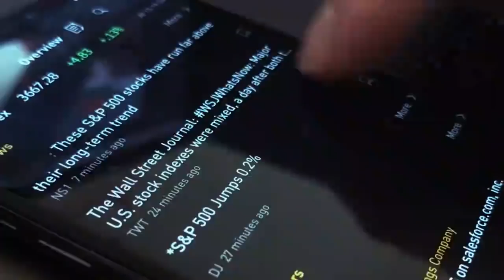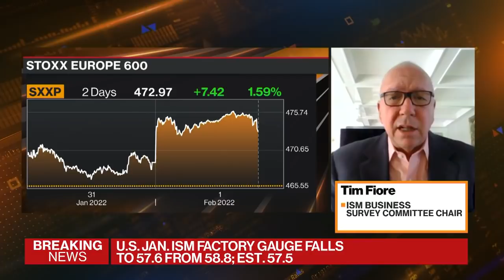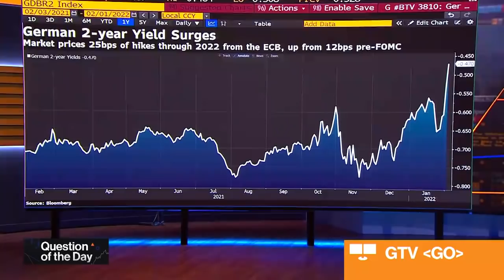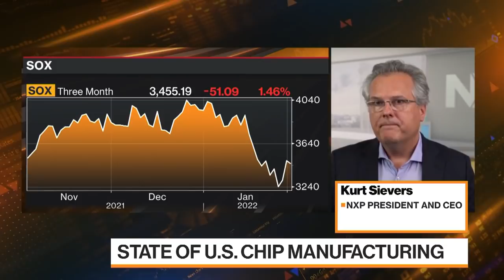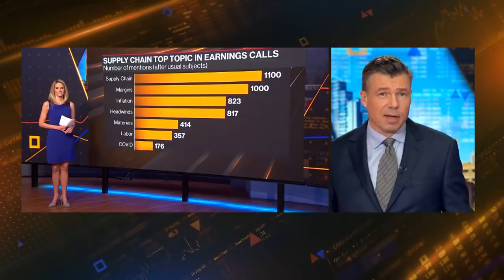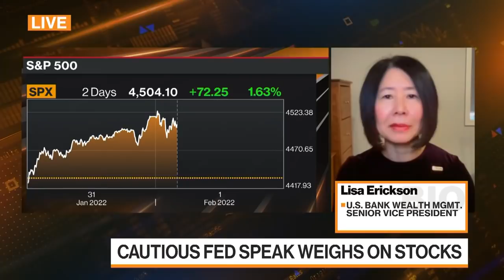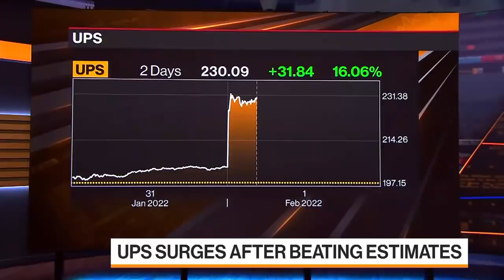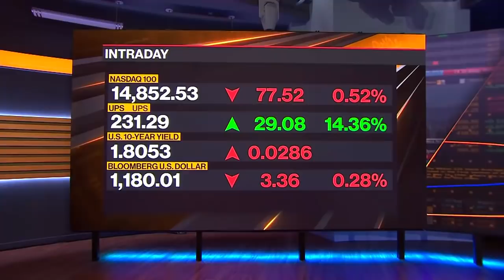Bloomberg Markets (02/01/2022)